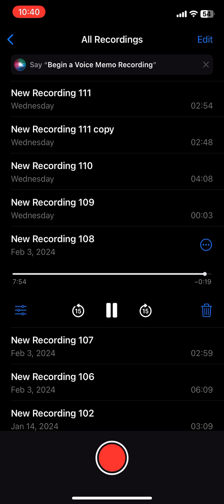Crime Scene 🎬 Louie - “TM sessions” Tues 2/2024• Prod by LAKESIDE MURK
Done ✅

lakesidemurder x CRIME SCENE LOUIE- ‘Step’ - FEATURING DANNY MF BROWN prod. By.CSL

CSL X lakesidemurder - quantize? Ha • Instrumental {{January 2024}}